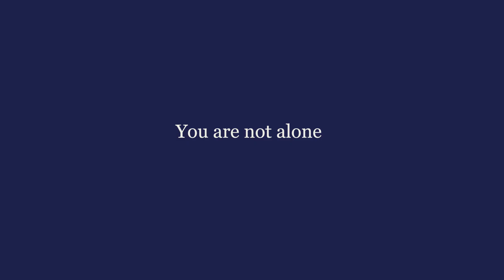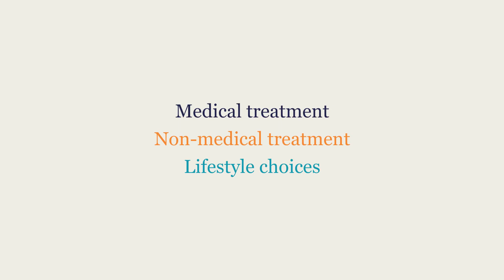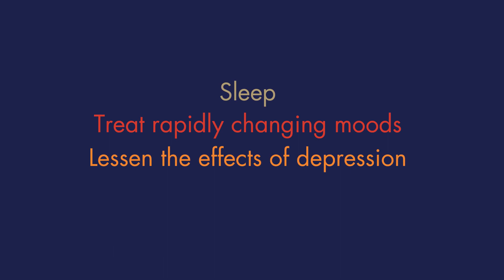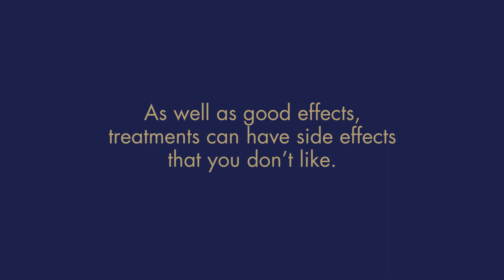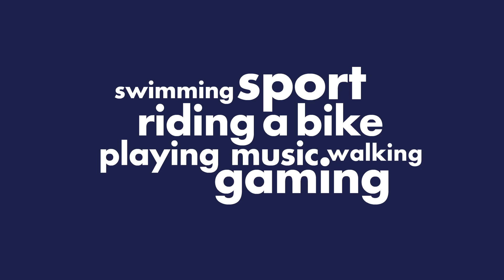Mental Illness Fellowship of Australia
In Mental Health Week 2018, we are sharing this short video on Shared Decision Making, which aims to help people become more active participants in their healthcare journey. It is a great starting point for people who want more involvement in decisions about their treatment but are unsure of how to ask the right questions and get involved.